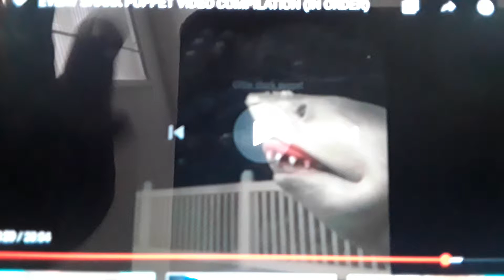Shark puppet eats the snow